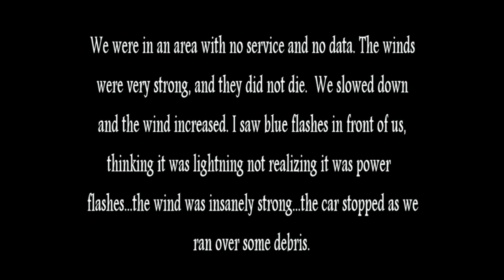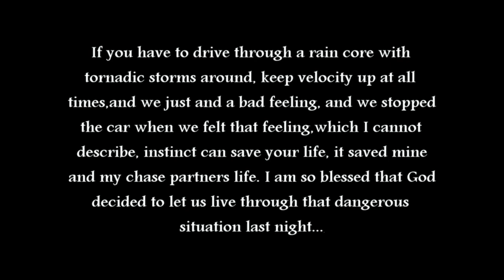TORNADO INTERCEPT: Marshall County, KS 9:38 PM 05/27/2013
Tornado intercept North Central Kansas 2 miles west of Marrysville, KS. This was too close for comfort. This was an intense situation, This video is mostly raw footage, not much edited.  A description of what happened is in the video.  The tornado was confirmed,damage survey is still being conducted...